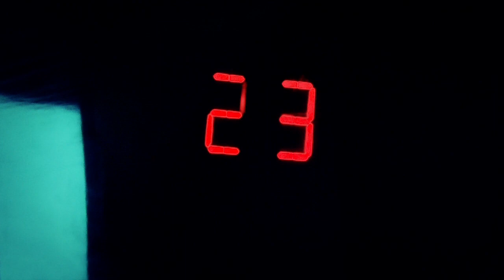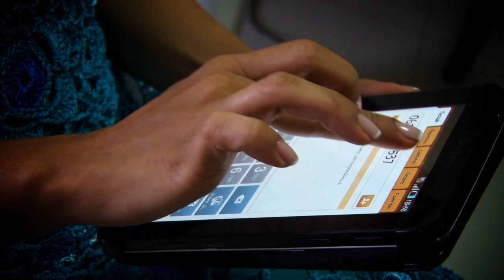Leana - MAKING OF